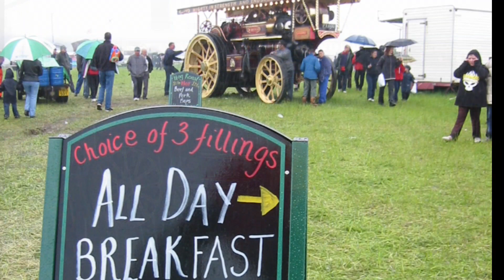Hartington Steam Rally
Hartington is a village in the centre of the White Peak area of the Derbyshire Peak District, England, lying on the River Dove which is the Staffordshire border. According to the 2001 census, the parish of Hartington Town Quarter, which also includes Pilsbury, had a population of 345 reducing to 332 at the 2011 Census.[1] Formerly known for cheese-making and the mining of ironstone, limestone and lead, the village is now popular with tourists.